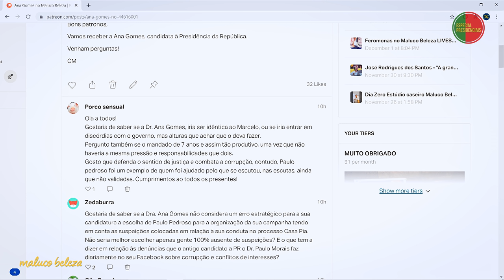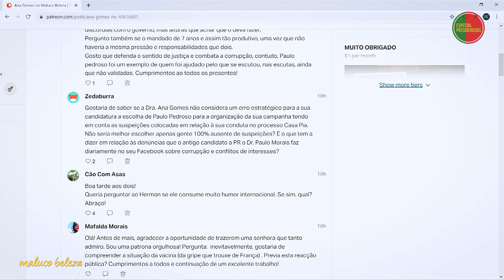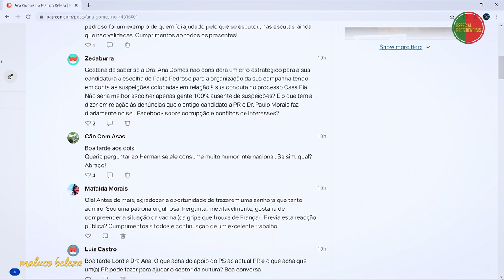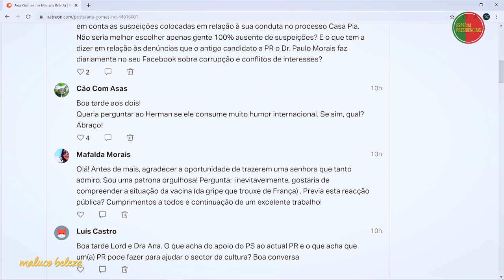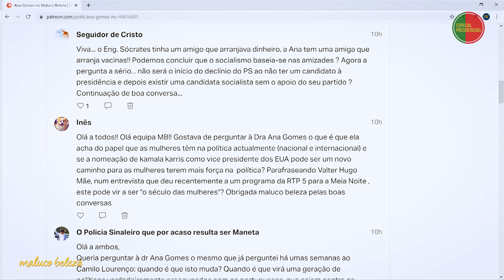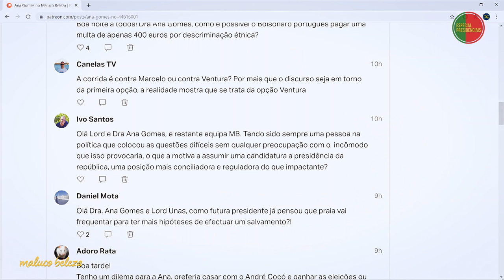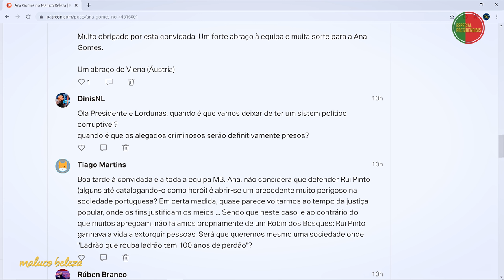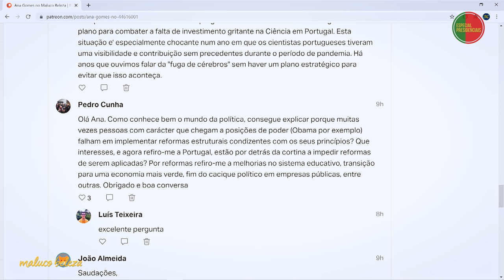Ana Gomes - "Estou preparada para falar com o diabo" - Especial Presidenciais